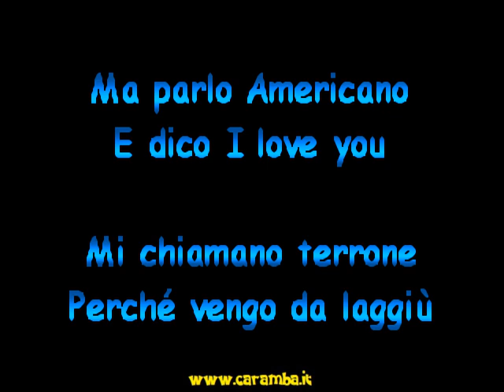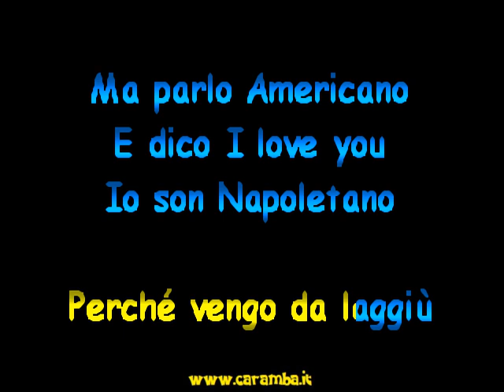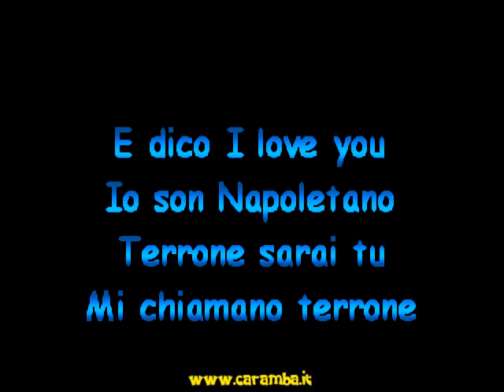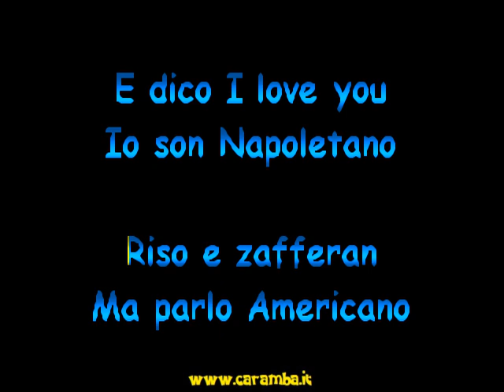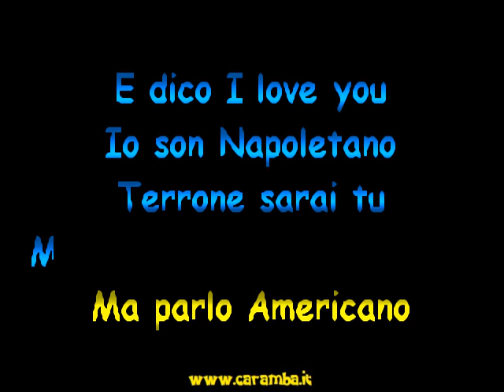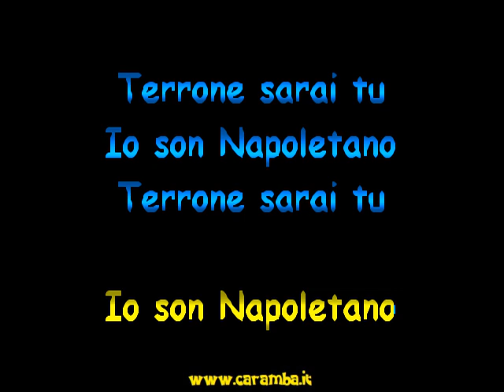Alessandro Di Donna - Mi chiamano terrone "Sincro (L&F) Karaoke"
Cantante: Alessandro Di Donna
Musica e Testo di Facchini, Pisano
Genere: Tarantella Disco
Album: Singolo
Anno: 2023